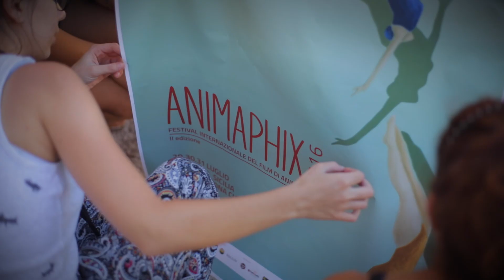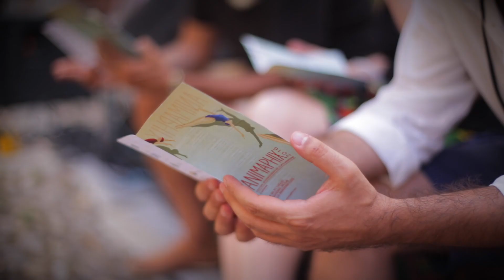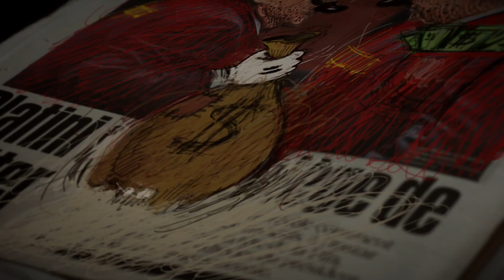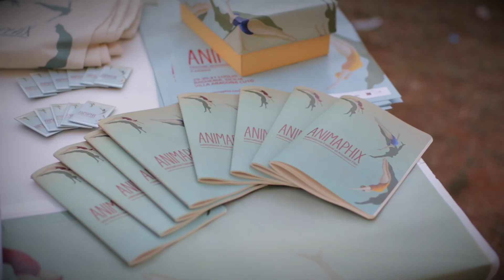Animaphix 2016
Animaphix 2016. Un estratto dalla 3 giorni del festival tenutosi  a Palazzo Cutò a Bagheria dal 29 al 31 luglio 2016. Le interviste ai nostri ospiti Céline Devaux, Andrea Martignoni, Giuseppe Spina, Leonardo Carrano, Maurizio Forestieri, Michele Bernardi, Rino Stefano Tagliafierro, le proiezioni, i concerti dei GOØD FALAFEL, di JuJu e de La Rappresentate di Lista, i workshop.